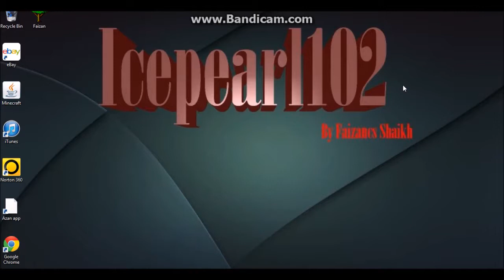Prison Part 2 Money Money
Money Money